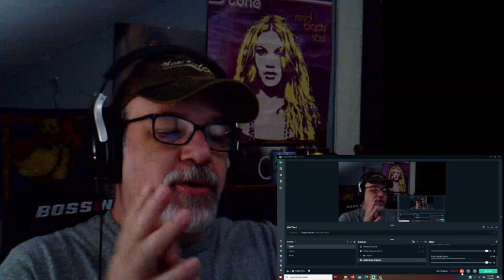WOW !! Reaction To Sershen & Zaritskaya Skid Row Youth Gone WIld Sershen&Zaritskaya With Prof.Hiccup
TOTALLY FREE
just saying.

ORIGINAL VIDEO
Skid Row - Youth Gone WIld (cover by Sershen&Zaritskaya feat. Kim and Shturmak)